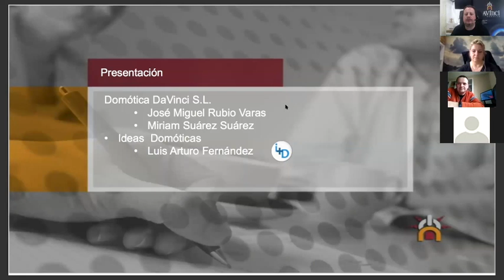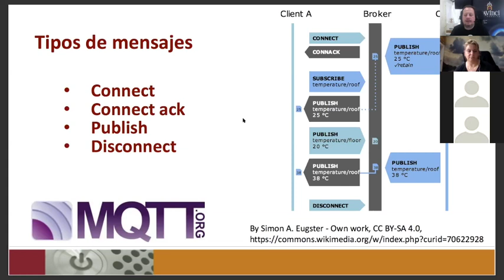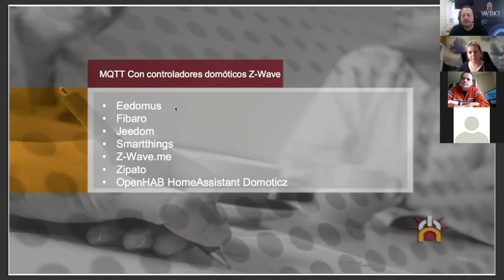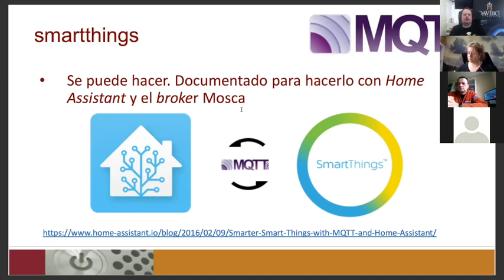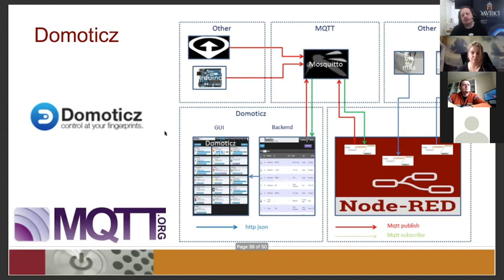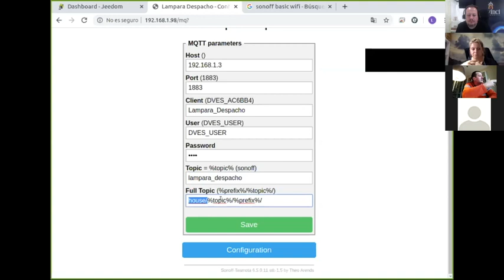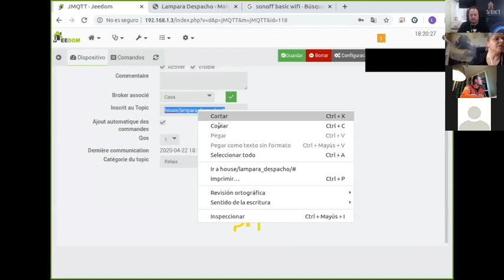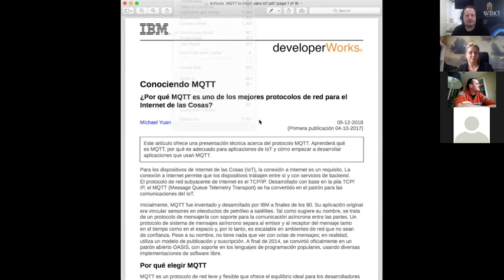20200422 Webinar Introducción a MQTT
En este webinar hacemos una primera introdución al protocolo MQTT junto con Luis Arturo Fernández de ideas Domóticas